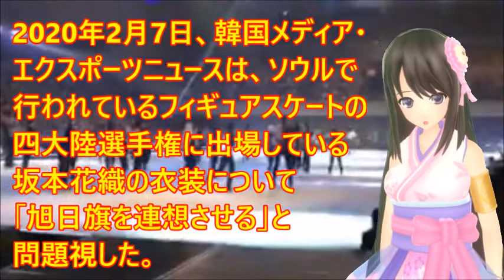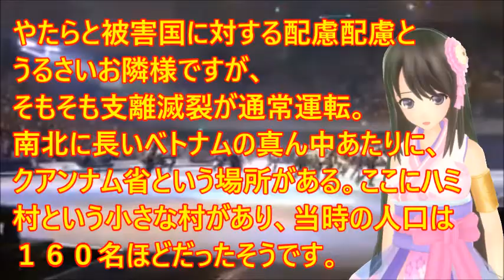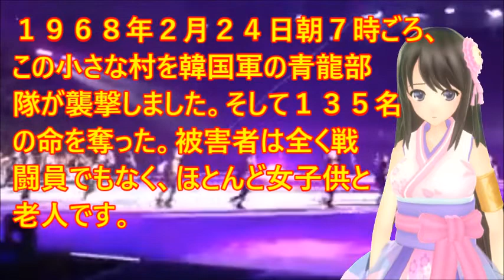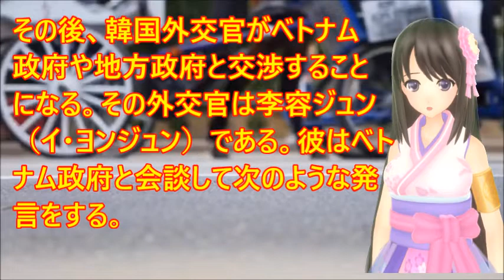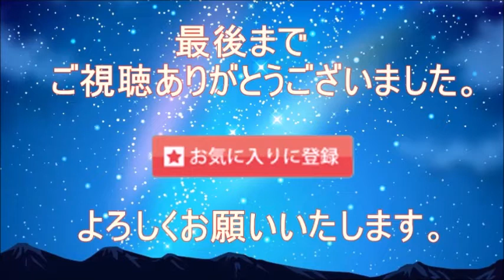【四大陸選手権】韓国メディアが坂本花織選手の衣装を問題視！妄想膨らむファンタジー？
【引用】